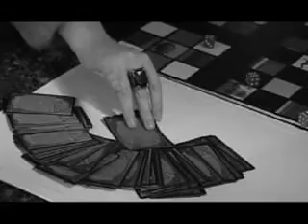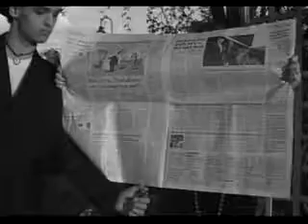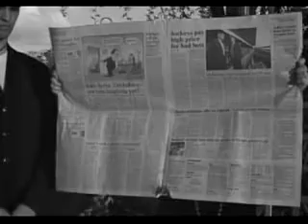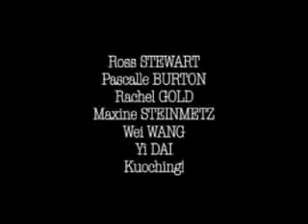How to lose....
A short poetic film on how to lose... Meaning? Well... that's up to you! Staring Aslam Abdus-Samad, Pascalle Burton, Rachel Gold, Maxine Steinmetz